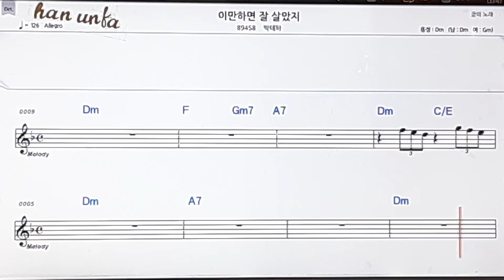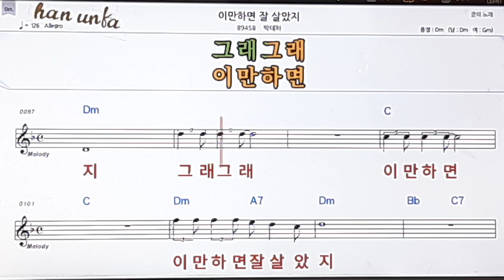이만하면 잘 살았지/박태하👍노래 반주, 코드 악보,가라오케💋Karaoke*Sheet Music*Chord*MR